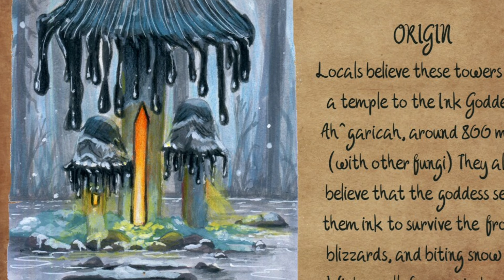The Polkadot Files - A Fantasy Short Story Series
Welcome to The Polkadot Files. This is the first video where I talk about my fantasy short story series, its characters and settings with related artwork I created for the stories. My biggest influences for my stories was the works of Terry Pratchett, Brandon Sanderson, and Jules Verne. I hope you will enjoy this style of video and storytelling, I'd love to make more videos about this world and each of Thug's misadventures.